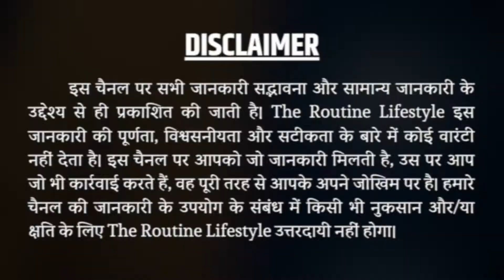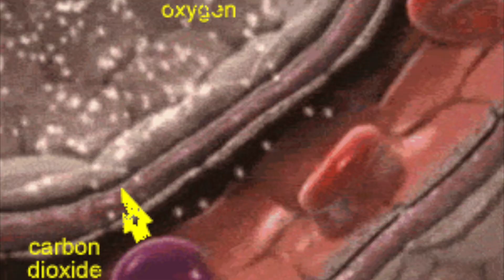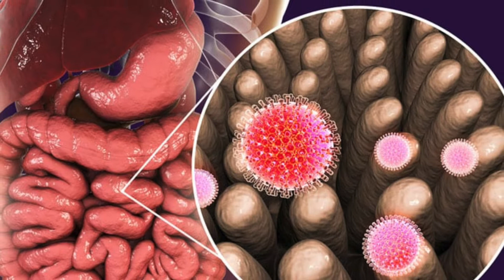आम के साथ भूलकर भी ना करें इन चीजों का सेवन | Wrong Food Combination | The Routine Lifestyle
With the arrival of summer season, the king of fruits starts coming in the market. Many people like mango so much that they like to eat mango with roti and parathas and even with rice. If you also like to eat mango with any combination then this video is very important for you. Very few people would know that eating some things after eating mango is injurious to health. Know what these things are...